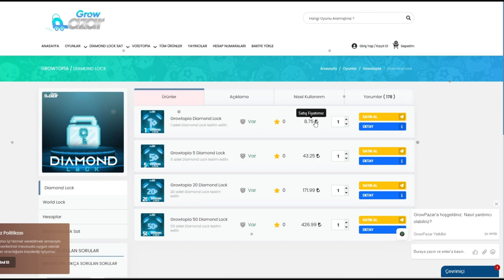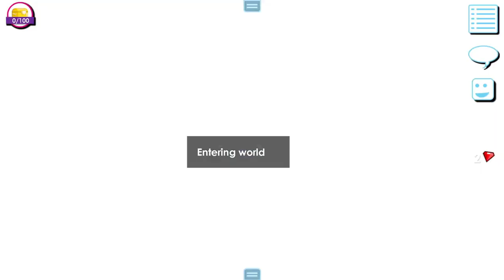200 DL ZARARI 100 DL PROFİTE ÇEVİRDİK! BÜYÜK RİSK! LEGALLL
**VALENTİNE PROFİT YORUMU** SİZLERLE!
VİDEOYU SONUNA KADAR İZLEYİN HERKES DÜŞECEK DERKEN KAR ETTİREN O İTEMLER BU VİDEODA!!!

BEDAVA SPOT ÇEKİLİŞİ İÇİN;
İnstagram: 10berk10.gt / Discord: BERK0520

GROWTOPİA VİDEO SERİLERİNİN DEVAMI İÇİN +200 LİKE

Instagram: 10berk10.gt (takip edenler arasında çekilişler olacak)

▬▬▬ Kanalımdaki Video Türleri ▬▬▬▬▬▬▬▬▬▬▬▬▬▬▬

❄ Kanalımdaki Tüm Videolar Growtopia Oyunundandır ❄
❄ Amacım Growtopia Oynayan Türkleri Geliştirmek, Eğlendirmek ve Öğretmektir ❄
◉ Growtopia'da Nasıl Zengin Olunur?  (Geliştirici) √
◉ Growtopia'daki En Nadir Eşya.  (Öğretici) √

▬▬▬ ETİKETLER (Önemsizdir) ▬▬▬▬▬▬▬▬▬▬▬▬▬▬▬▬

GrowTopia Türkçe, Growtopia Türkçe 2022, Growtopia Türkçe Nasıl Zengin Olunur,Growtopia Türkçe Nasıl Ban Kaldırılır 2022, Growtopia Türkçe En Zengin Kişi,Growtopia BERK GT, Growtopia Türkçe Scammer, Growtopia Türkçe Hacker,Growtopia Hesabım Hacklendi, Growtopia Donate, Growtopia Nasıl Para Kasılır,Growtopia Nasıl Bir Oyundur, Growtopia Nasıl Oynanır, Growtopia İlk WL Nasıl Kazanılır,Growtopia World Lock (WL) Ne Demek, Growtopia Hata Veriyor, Growtopia Türkçe Oyunu Açamıyorum, Growtopia Türkçe Scam Yedim, Growtopia Türkçe Error Veriyor, Growtopia Farm Nedir,Growtopia Para Kazanma,Growtopia İle Zengin Olma,
Growtopia Türk Scammer, Growtopia En İyi Dünya, Growtopia Zengin Olma Rehberi, Growtopia Türkçe Rehber, Growtopia Rehber 2022, Growtopia Türk Youtuberlar, Growtopia Hızlı Zengin Olma, Growtopia Scammer Banlatma, Growtopia Türkçe Scammer Nasıl Banlanır

growtopia casino
growtopia private server
growtopia profit
growtopia scam fail
growtopia türkçe
growtopia hile
growtopia wl kasma 2022
growtopia atm
growtopia animation
growtopia auto
growtopia açılmıyor
growtopia bfg
growtopia beyaz kurt
growtopia ban kaldırma
growtopia bedava hesap
growtopia başlangıç
growtopia casino hack
growtopia çekiliş
growtopia çekiliş 2022
growtopia çekiliş var
growtopia çekiliş sonuçları
growtopia dl
growtopia elmas hilesi
growtopia easy profit
growtopia en iyi profit taktikleri
growtopia event
growtopia en zenginleri
growtopia en iyi farmable
growtopia farm
growtopia film
growtopia focus
growtopia focus set
growtopia fossil
growtopia farm nasıl yapılır
growtopia farm taktikleri
growtopia geiger
growtopia guild
growtopia gaia
growtopia gems kasma
growtopia glitch
growtopia angel
growtopia show dls
growtopia atahangt
growtopia hesap hackleme
growtopia hesap çalma
growtopia hesap açma
growtopia hz mevlana
growtopia ıp sorunu
growtopia ıp adresi sorunu pc
growtopia ip ban kaldırma
growtopia ıp adresi sorunu
growtopia ıp adresi sorunu android
growtopia item kopyalama
growtopia ip hatası
growtopia intro
growtopia iq test
growtopia jamew7
growtopia kolay wl kasma
growtopia kasma sorunu
growtopia kapı nasıl yapılır
growtopia kör trade
growtopia kayıt olma
growtopia kolay wl kasma 2022
growtopia legendary
growtopia legendary dragon
growtopia legendary bot
growtopia getting l drag
growtopia getting l bot
growtopia buying l drag
growtopia mevlana
growtopia mod
growtopia mrsongo
growtopia nasıl oynanır
growtopia nasıl wl kasılır
growtopia nasıl pro olunur
growtopia yeni scam
growtopia youtuber
growtopia yeni başlayanlar
growtopia yeni item
growtopia yeni güncelleme
growtopia zeus
growtopia zeus set
growtopia zengin olma
growtopia para kazanma
growtopia zengin fakir
growtopia 0 dan wl kasma
growtopia 0 dan wl kasma 2022
growtopia 0 dan
growtopia 0 wl to 10 wl
growtopia 0 wl to 1dl
growtopia wl kasma 0 dan
growtopia 0 dan başlamak
0 dan growtopia
growtopia 1 dl set
growtopia 10 wl set
growtopia 10 dl set
growtopia 1 dl set challenge
growtopia 1 dl profit
growtopia 1 wl set
growtopia 2 dl set
growtopia 20 wl set
growtopia 2022
growtopia 200 bgl
growtopia 20 dl set
growtopia 2022 wl kasma
BERK GT